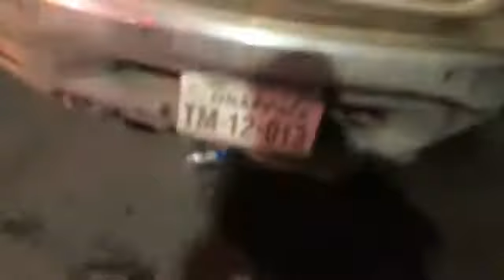⭕🚨Fuerte encontronazo en el 3 Carrera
⭕🚨Fuerte encontronazo en el 3 Carrera, evite circular por el lugar